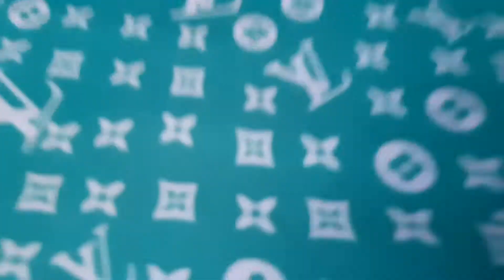Lary video collections 1